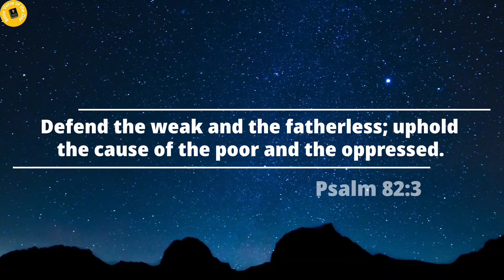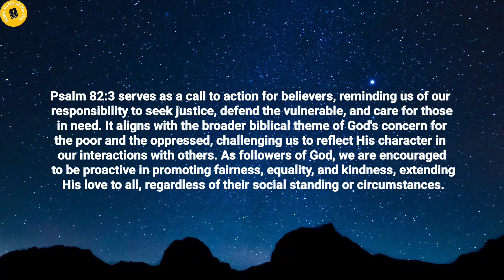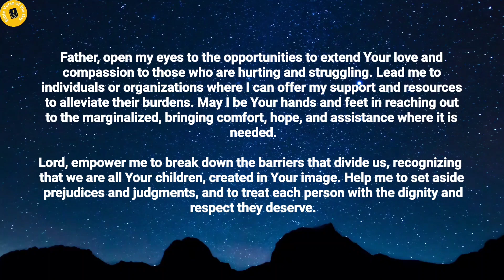Bible Verse of the day - July 20, 2023 | Word of God | Morning Reflection | Morning Prayer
Verse of the day - 20 July 2023

Defend the weak and the fatherless;
uphold the cause of the poor and the oppressed.
Psalm 82:3.

Thoughts on today's verse:

This verse begins with the command to "Defend the weak and the fatherless," urging those in positions of authority and influence to stand up and protect those who lack support and protection. The fatherless, orphans, and widows were often considered among the most vulnerable in ancient times.

The verse continues with the directive to "uphold the cause of the poor and the oppressed." This emphasizes the importance of advocating for the rights and well-being of those who are economically disadvantaged and marginalized. It reflects God's heart for the downtrodden and His desire for His people to be instruments of justice and compassion.

Psalm 82:3 serves as a call to action for believers, reminding us of our responsibility to seek justice, defend the vulnerable, and care for those in need. It aligns with the broader biblical theme of God's concern for the poor and the oppressed, challenging us to reflect His character in our interactions with others. As followers of God, we are encouraged to be proactive in promoting fairness, equality, and kindness, extending His love to all, regardless of their social standing or circumstances.

Prayer for the day:

Heavenly Father,

I come before You with a heart burdened by the plea in Psalm 82:3. You call us to defend the weak, care for the fatherless, and uphold the cause of the poor and oppressed. Today, I lift up these vulnerable members of society before You, knowing that Your heart is deeply compassionate towards them.

Lord, I pray for Your guidance and wisdom in discerning the ways I can make a difference in the lives of those in need. Show me how to be an advocate for the defenseless and a voice for the voiceless. Grant me the courage to stand up for justice and mercy, even in the face of opposition or indifference.

Father, open my eyes to the opportunities to extend Your love and compassion to those who are hurting and struggling. Lead me to individuals or organizations where I can offer my support and resources to alleviate their burdens. May I be Your hands and feet in reaching out to the marginalized, bringing comfort, hope, and assistance where it is needed.

Lord, empower me to break down the barriers that divide us, recognizing that we are all Your children, created in Your image. Help me to set aside prejudices and judgments, and to treat each person with the dignity and respect they deserve.

Thank You, Father, for Your example of unwavering love and compassion. Teach me to reflect Your character in my interactions with others. May my actions align with Your desire for justice, mercy, and kindness in this world.